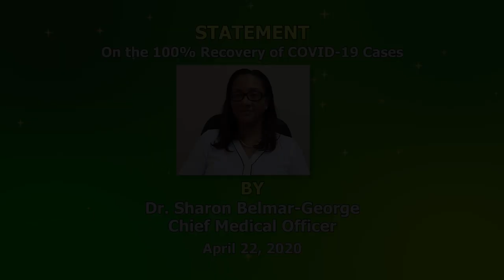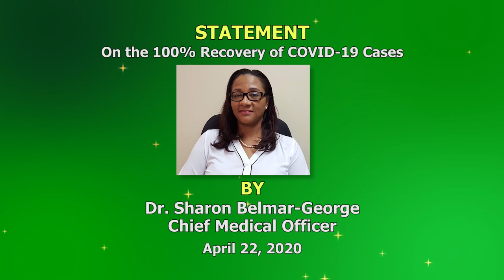100 Percent Recovery of COVID-19 Cases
To date, all of the positive cases of COVID-19 in Saint Lucia have recovered, with the remaining two cases who were in isolation receiving negative COVID-19 test results and since discharged from hospital. This now places Saint Lucia at a 100 percent recovery of all COVID-19 cases.